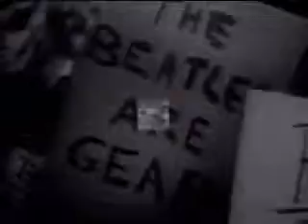The Beatles - I Want To Hold Your Hand.avi BESO ZAKARIADZE